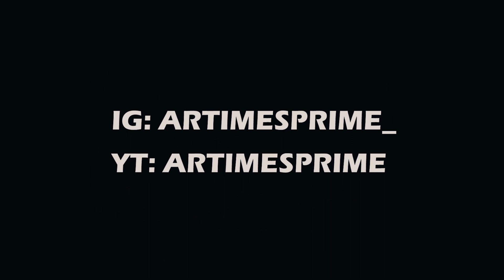Artimes Prime - Justice League (Prod by Digital Crates)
Video by Higher Ground Radio